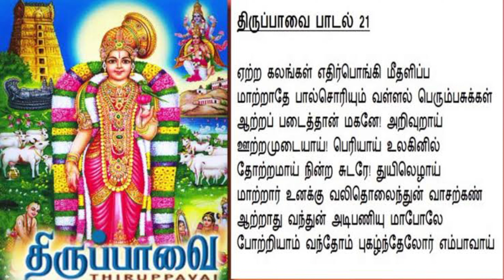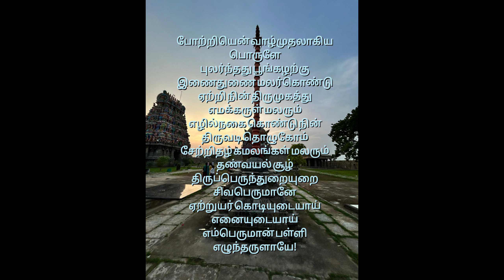மார்கழி வழிபாடு :திருப்பாவை, திருவெம்பாவை பாடல்கள் - 21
திருப்பாவை விளக்கம்

மன்னாதி மன்னர்களெல்லாம் உன் காலில் விழ காத்துக் கிடப்பது உன்னிடமுள்ள பயத்தால்! ஆனால், நாங்கள் அவர்களைப் போல பயந்த சுபாவம் உள்ளவர்கள் அல்ல! நாங்கள் வா என்று அழைத்தால் நீ வந்தாக வேண்டும். வர மறுத்தால், உன்னை எங்கள் அன்பென்னும் கயிறால் கட்டிப் போட்டு விடுவோம். அப்போது, நீ தப்பவே முடியாது என்கிறார்கள் ஆயர்குலப் பெண்கள். ஆம்...ஆண்டாள் மாலைக்குள் புதைந்து கிடந்த ஒரு தலைமுடியால் அவனைக் கட்டிப் போட்டு விட்டாளே! அந்த ரங்கநாதன் அவளிடம் வசமாக சிக்கிக் கொண்டானே! இதுதான் பக்தியின் உச்சநிலை. பகவானிடம் நம்மை அர்ப்பணித்து விட்டால், அவன் நம்மிடமிருந்து தப்பி ஓடமுடியாது என்பது இப்பாடலின் உட்கருத்து.

திருவெம்பாவை விளக்கம்

உயிர்களுக்கு முதல்வன் நீ, எங்கள் வாழ்வுக்கும் முதல்வன் நீ. உன்னை மலர்களால் அர்ச்சித்து, உன் திருமுகத்தில் காண்கின்ற அந்த அழகிய புன் முறுவலைப் பார்த்து மகிழ்ந்து வணங்குகிறோம். சேற்றில் பூத்த செந்தாமரை மலர்களைக் கொண்ட குளிர்ந்த வயல்கள் சூழ்ந்த திருப்பெருந்துறையில் உறையும் சிவபெருமானே! நந்திக்கொடியை உடையவனே! என்னையும் ஆட் கொண்டவனே! என் வாழ்வின் முதல் பொருளே! பொழுது புலர்ந்து விட்டது. உனது பூப்போன்ற திருவடிகளில் அவற்றுக்கு பொருத்தமான மலர்களைத் தூவி வழிபடும்போது, உன்னுடைய திருமுகத்தில் எமக்கு அருள் புரியவென மலர்கின்ற அழகிய புன்முறுவலைக் கண்டு மகிழ்ந்து, உன்னடிகளைத் தொழுகின்றோம். எம்பெருமானே! பள்ளி எழுந்தருள்வாயே!